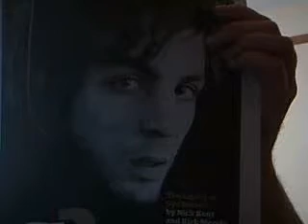RIP Syd Barrett? JSWEC 2006 Video Bloglet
Quick nod to the passing of Syd Barrett. Really only an aside as the clip is really about making interactive crosswords for teaching. But Syd lived & died in Cambridge - the location of the conference. Quite a few Syd and Floyd fans there.